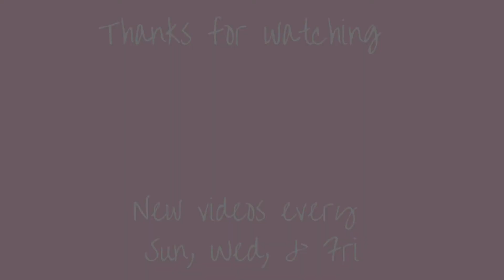50 Facts About Me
This is my 50 facts about me video so that you guys can get to know me better or in the future you guys and myself can have it to look back on :) Please thumbs up this video if you enjoyed and subscribe to keep up with future videos!!